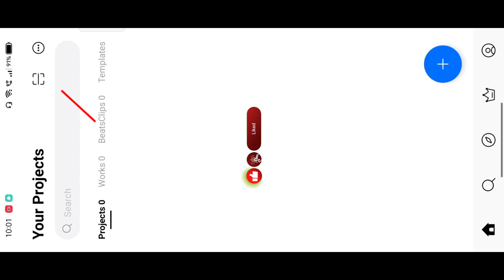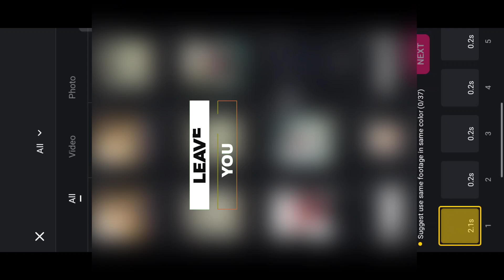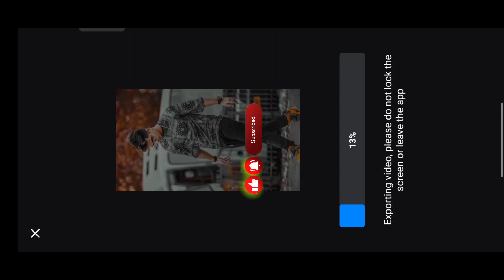Chin Tapak Dam Dam Reel Editing|Instagram Chin Tapak Dam Dam Reels Editing|Trending Reels Editing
🔷About This Video 💎👇

➡️So Guys In This VIDEO I Have Explained You That How To Make INSTAGRAM TRENDING CHIN TAPAK DAM DAM REEL VIDEO EDITING STEP BY STEP

❗ IMPORTANT NOTICE 🔊